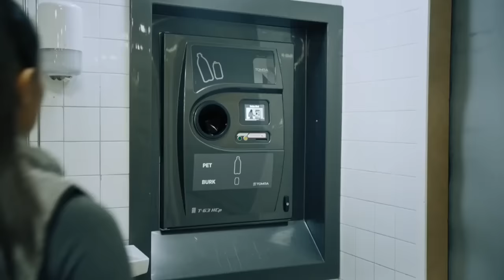София Ротару - Только этого мало (ViktorP Remix) A.Ushakov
Audio: София Ротару - Только этого мало (ViktorP Remix)
Video: Linda Pira - Pantamera
Hopsin - Kumbaya
Missy Elliott - Why I Still Love You